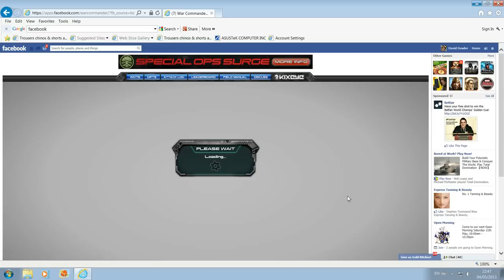War Commander-40 Sickle Syndicate Base With Silo